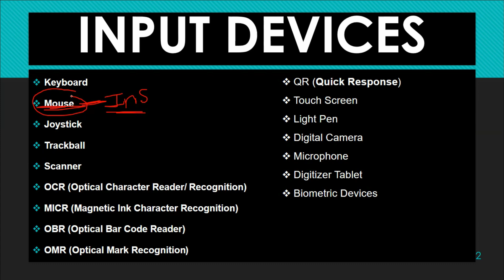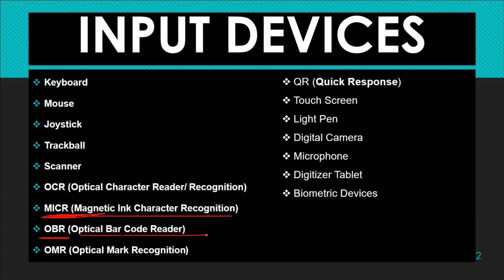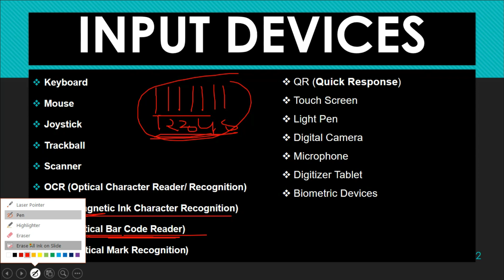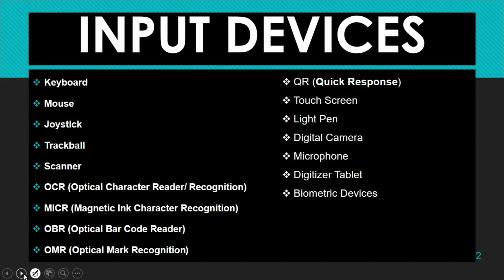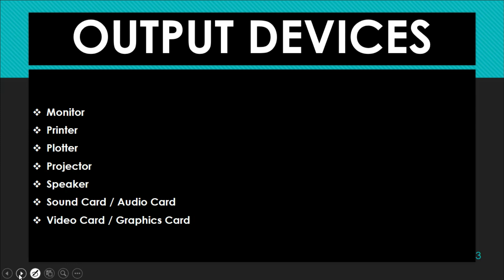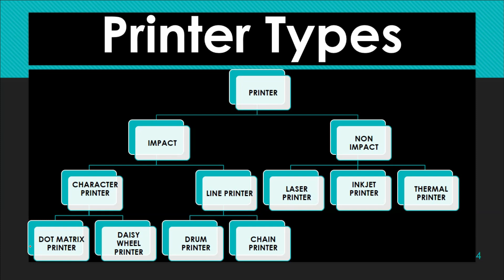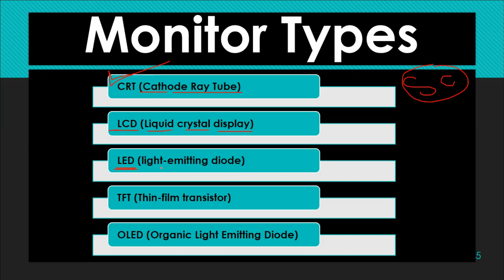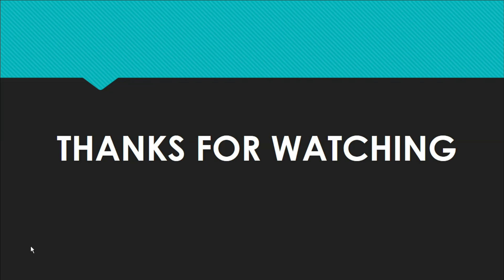CPCT EXAM NOVEMBER| CPCT IMPORTANT QUESTION | CPCT NOV 2022 | CPCT COMPUTER QUESTION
CPCT Exam November 2022 के लिए Computer के Important Question को समझें।

CPCT की तैयारी के लिए दी गई Playlist को Check करें।

Thanks.
DIGITAL BHANDAR